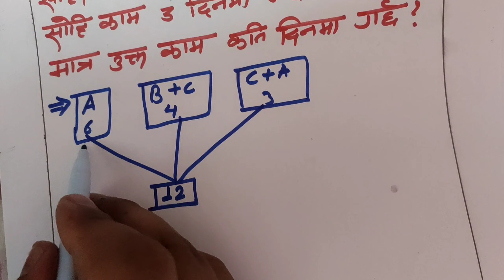💥Loksewa IQ || Unitary Method || समय र काम || by Puskar Aryal || Tips Tricks Only 5 second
वर्ग / आयत / त्रिभुज गन्ने तरिका

मौलीक हक सम्झने सुत्र :-

यी हुन् नेपालको लोकसेवाले सोध्ने India का Website हरु